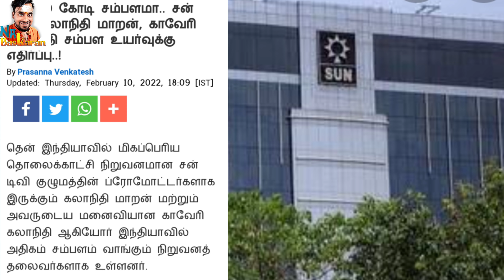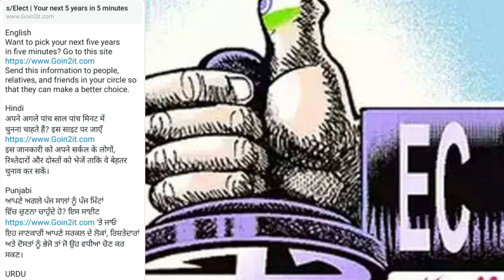1500கோடி சம்பளம் 🤭 கலாநிதிக்கு எதிராக திரும்பிய முதலீட்டாளர்கள் திமுகவை அடித்து துவைத்த பாஜக 👌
English
Want to pick your next five years in five minutes?
Send this information to people, relatives, and friends in your circle so that they can make a better choice.

Hindi
अपने अगले पांच साल पांच मिनट में चुनना चाहते हैं? इस साइट पर जाएँ
इस जानकारी को अपने सर्कल के लोगों, रिश्तेदारों और दोस्तों को भेजें ताकि वे बेहतर चुनाव कर सकें।

Punjabi
ਆਪਣੇ ਅਗਲੇ ਪੰਜ ਸਾਲਾਂ ਨੂੰ ਪੰਜ ਮਿੰਟਾਂ ਵਿੱਚ ਚੁਣਨਾ ਚਾਹੁੰਦੇ ਹੋ? ਇਸ ਸਾਈਟ 'ਤੇ ਜਾਓ
ਇਹ ਜਾਣਕਾਰੀ ਆਪਣੇ ਸਰਕਲ ਦੇ ਲੋਕਾਂ, ਰਿਸ਼ਤੇਦਾਰਾਂ ਅਤੇ ਦੋਸਤਾਂ ਨੂੰ ਭੇਜੋ ਤਾਂ ਜੋ ਉਹ ਵਧੀਆ ਚੋਣ ਕਰ ਸਕਣ।

URDU
اپنے اگلے پانچ سال پانچ منٹ میں چننا چاہتے ہیں؟ اس سائٹ پر جائیں
یہ معلومات اپنے حلقے کے لوگوں، رشتہ داروں اور دوستوں کو بھیجیں تاکہ وہ بہتر انتخاب کر سکیں۔

Na Baskaran is a Political Related Channel on youtube.